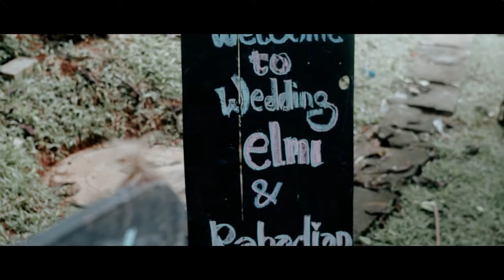Clip Wedding Cinematic || Elmi & Rahadian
Photo & Video : Long Pictures
Photographer : Ahmad
Videographer : Kia
Editor      : Rizkiarustam

For More Info Cinematic Wedding Video - 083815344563